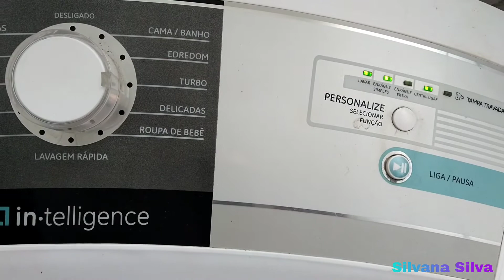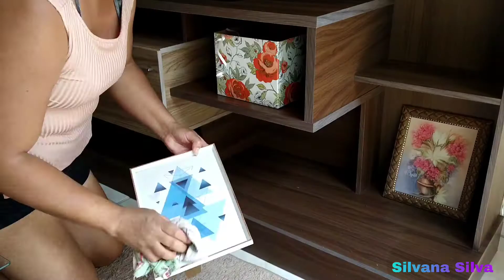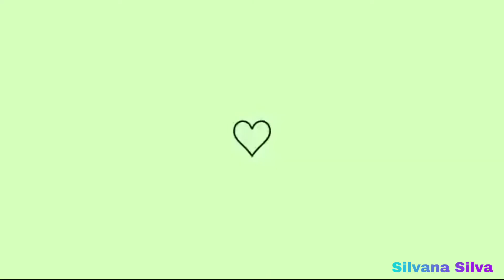Organizei a casa . troquei roupa de cama .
músicas